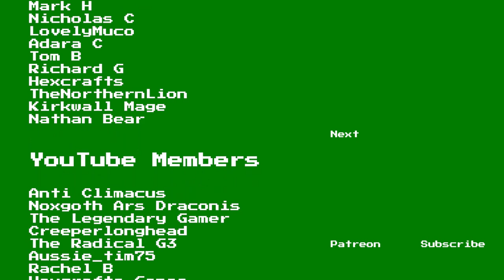LORD OF THE RINGS ONLINE Playthrough | Part 192 | A Respectable Ritual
Welcome to Part 192, A Respectable Ritual, of this Lord of the Rings Online Walkthrough. This Playthrough features gameplay from LOTRO and commentary by GameolioDan. Please support the series by clicking the Like button. Cheers!

The Lord of the Rings Online (commonly abbreviated to LOTRO), initially branded as The Lord of the Rings Online: Shadows of Angmar, is a massively multiplayer online role-playing game (MMORPG) for Microsoft Windows and OS X set in a fantasy universe based upon J. R. R. Tolkien's Middle-earth writings. It takes place during the time period of The Lord of the Rings. It was developed and maintained by Turbine after Jeffrey Anderson secured the rights from Vivendi. However, on December 19, 2016, it was announced that with immediate effect LOTRO would be developed and maintained by Standing Stone Games, a newly created company formed from members of the LOTRO team.

It launched in North America, Australia, Japan, and Europe on April 24, 2007. Originally subscription-based, it is free-to-play, with a paid VIP subscription available that provides players various perks. Four of the more prominent are access to all game regions and content not part of an expansion pack, the ability to swiftly travel between major towns, the removal of the currency cap that would otherwise hamper the economic freedom of a player, and the ability to send currency through the mail system, and make cash-on-delivery payments.

In addition to regular free updates, five expansion packs have been released to date: Mines of Moria in 2008, Siege of Mirkwood in 2009, Rise of Isengard in 2011, Riders of Rohan in 2012, and Helm's Deep on November 20, 2013. In 2010, the NPD Group reported that the game was "the third most played massively multiplayer role-playing game" with Turbine citing their free-to-play model as the reason for the growing subscriber base.